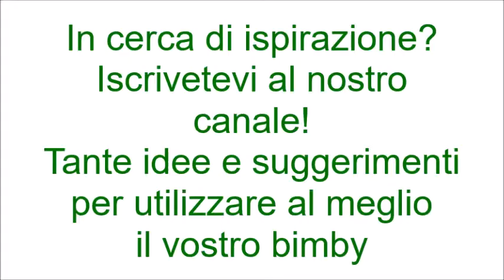Bicchierini mascarpone e cioccolato bimby per TM5 e TM31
Ingredienti:
500 g di mascarpone
200 g di cioccolato fondente
130 g di zucchero
120 g di muesli
100 g di latte
100 g di panna
2 uova intere più un tuorlo